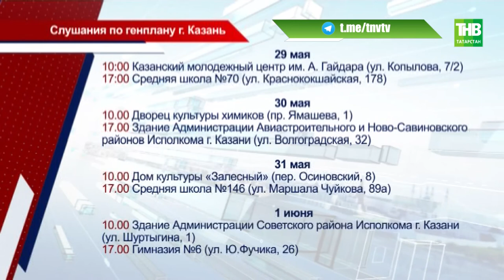В Казани продолжились публичные слушания по поводу нового генплана города до 2035 года - ТНВ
Вопросы и ответы. В Казани продолжились публичные слушания по поводу нового генплана города до 2035 года. Документ предполагает строительство соц.объектов и магистралей. Последнее - вызвало беспокойство у казанцев. Ведь ради появления нового потесниться может старое.

Координаты:
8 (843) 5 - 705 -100